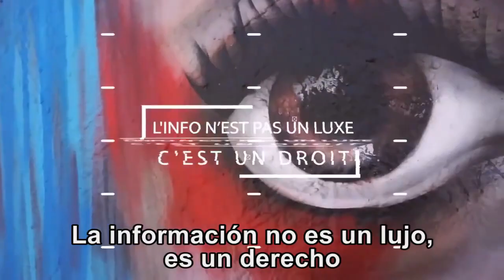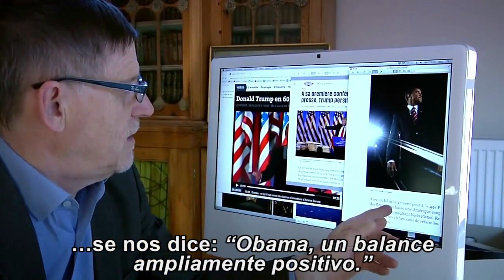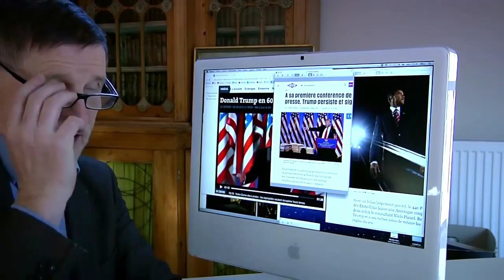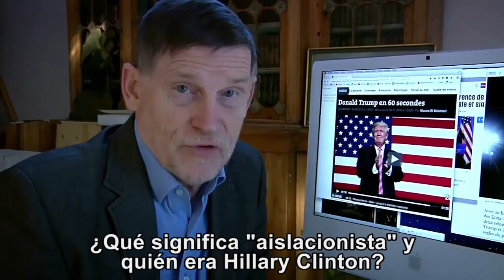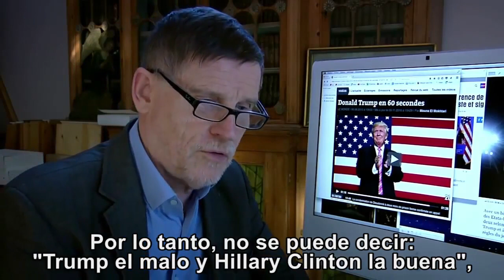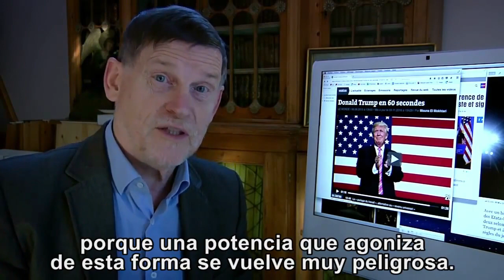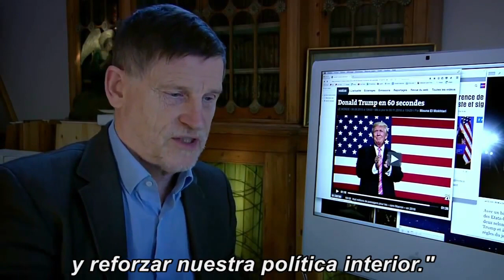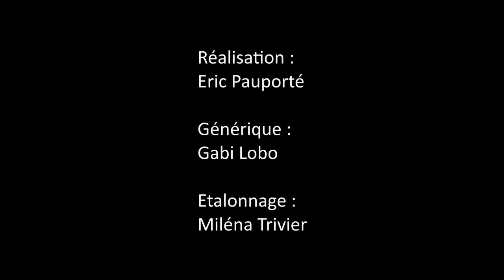Michel Collon : ¿Es Trump un monstruo para el establishment?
Estar bien informado no es un lujo, es un derecho. Apoyen la información independiente